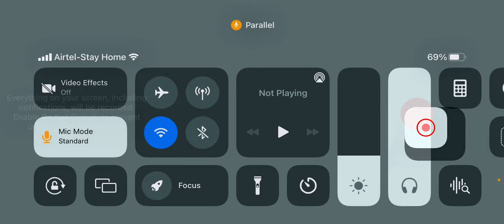Underwater Hidden enemy find Tricks ￼